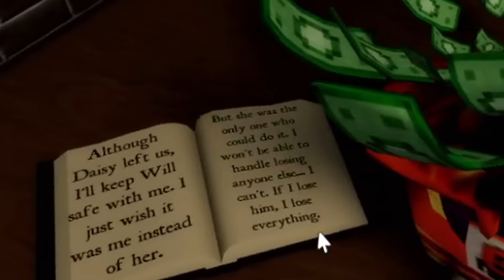Piggy: Book 2 Chapter 6!! (A Roblox Game)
Why does that thumbnail look so familiar?? Enjoy the video. :)